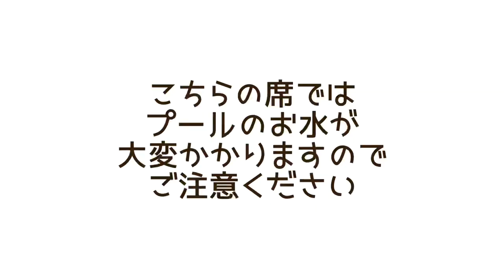【わんこと水遊び】ベランダでプールしたらハプニング続出💦【Bernese Mountain Dog】【Chihuahua】【Great Pyrenees】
ベランダプール2回目！
ハプニング続出、でも楽しかったー！

◎アンディ隊メンバー紹介◎
☆にゃんこチーム
ロシアンブルーの男の子　宙（そら）
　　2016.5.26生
　　お名前呼ぶと返事してくれる
　　人になでてもらうのが好き
　　ワンコは苦手

アメリカンショートヘアの男の子　陽（よう）
　　2017.6.2生
　　人懐っこい
　　病院いってもゴロゴロいってご機嫌よし
　　食いしん坊

ロシアンブルーの男の子　晴（はる）
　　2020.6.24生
　　いたずら大好き
　　抱っこは苦手

☆わんこチーム
バーニーズマウテンドッグの女の子　笑（えみ）
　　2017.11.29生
　　人が大好き
　　なでなで大好き
　　食いしん坊
　　走るの大好き

ロングコートチワワの女の子　福（ふく）
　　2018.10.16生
　　マイペース
　　なでなで大好き
　　スイッチ入るとすごい疾走

バーニーズマウテンドッグの女の子　来（らい）
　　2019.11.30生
　　いたずら大好き
　　ワンプロ大好き
　　怒られるとすぐ反省、すぐ復活
　　食いしん坊

3頭合わせて『笑う門には福来たる』

グレートピレニーズの女の子　珀（はく）
　　2021.1.7生まれ
　　遊ぶことが大好き
　　股関節形成不全で、いずれ準備するかふ

☆ヒトチーム
アンディ
　　人見知り
　　話し出すととまらない
　　声が大きいらしい

すーさん
　　アンディの娘ちゃん
　　ただいま一眼レフにチャレンジ中